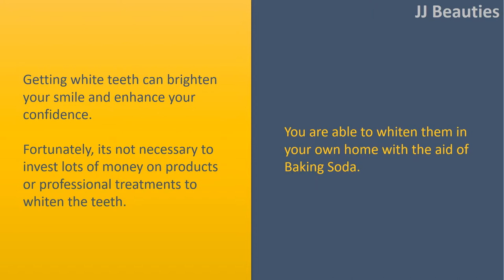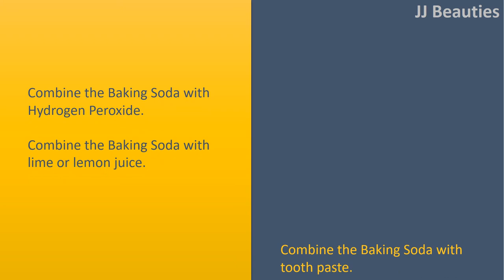How to Whiten Teeth With Baking Soda|Fundamental Method., Various How.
How to Make Teeth Whiter with Baking Soda.

Getting white teeth can brighten your smile and enhance your confidence.
Fortunately, its not necessary to invest lots of money on products or professional treatments to whiten the teeth.
You are able to whiten them in your own home with the aid of Baking Soda.

Fundamental Method.
Combine the Baking Soda with water or lemon (both of them work fine).
Brush the teeth for you to two minutes.
Rinse.
Repeat every second day.

Various How.
Combine the Baking Soda with Hydrogen Peroxide.
Combine the Baking Soda with lime or lemon juice.
Combine the Baking Soda with tooth paste.